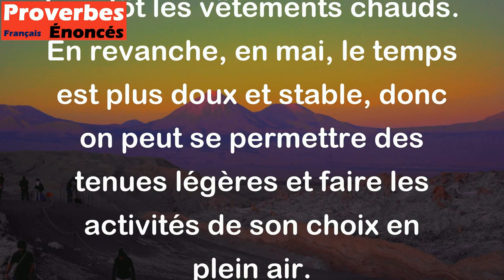En avril, ne te découvre pas d'un fil ; En mai fais ce qu'il te plaît. - Proverbe Français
Ce proverbe signifie que le temps en avril est encore incertain et variable, donc il est conseillé de ne pas se découvrir et de ne pas ranger trop tôt les vêtements chauds. En revanche, en mai, le temps est plus doux et stable, donc on peut se permettre des tenues légères et faire les activités de son choix en plein air.